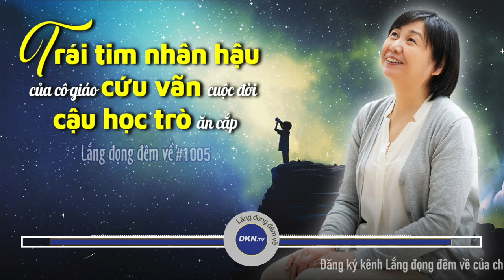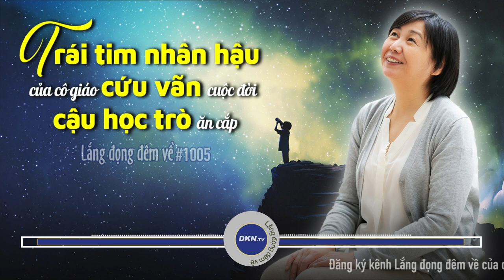Trái tim nhân hậu của cô giáo cứu vãn cuộc đời cậu học trò ăn cắp Số 1005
🌌 Lắng đọng đêm về số 1005: Trái tim nhân hậu của cô giáo cứu vãn cuộc đời cậu học trò ăn cắp

Hôm nay chúng tôi xin gửi tới quý thính giả câu chuyện:
Trái tim nhân hậu của cô giáo cứu vãn cuộc đời cậu học trò ăn cắp

Xưa nhờ có tấm lòng đại nhẫn của Khổng Tử mà một người bán vải thua cược với học trò của ông đã giữ được mạng sống. Qua đó, ông cũng dạy cho học trò của mình tính nhẫn nại, nhường nhịn, không tranh với đời. Người ta nói :”Sự gương mẫu của người thầy giáo là tia sáng mặt trời thuận lợi nhất đối với sự phát triển tâm hồn non trẻ mà không có gì thay thế được”. Thật đúng như vậy, đối với mỗi người học trò thì sự dạy dỗ và đức tính của người thầy chính là ánh sáng soi chiếu nhân phẩm suốt cả một đời, thậm chí là cả một thế hệ. Câu chuyện mà hôm nay chúng tôi muốn kể cho quý vị nghe là một câu chuyện về trái tim nhân hậu của cô giáo đã cứu vãn cuộc đời một cậu học trò ăn cắp. Mặc dù sớm biết hành vì sai trái của cậu học trò nhưng cách xử lý của cô giáo ấy đã không những giúp giải quyết được vấn đề ngay lúc đó mà còn là động lực giúp cậu trở thành kỹ sư trưởng trong tương lai. Ngay sau đây, hãy cùng trải lòng với câu chuyện hôm nay của Lắng đọng đêm về, quý vị nhé.